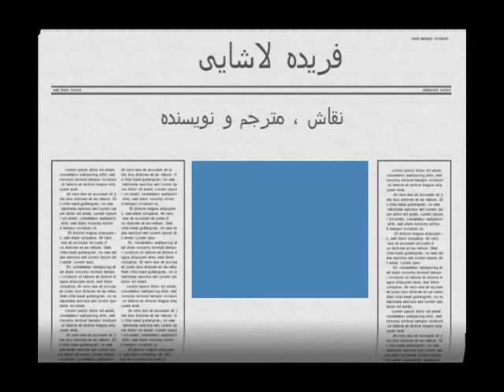Iranian lost " Faredeh Lashaee" Painter ! فریده لاشایی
Iranian lost " Faredeh Lashaee" Painter ,Writer فریده لاشایی  "RIP" shirzadegan Documentary Educational Short Film ,IranPressNews Report .